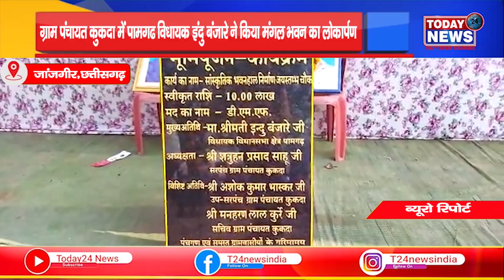ग्राम पंचायत कुकदा में पामगढ विधायक इंदु बंजारे ने किया मंगल भवन का लोकार्पण II TODAY24 NEWS